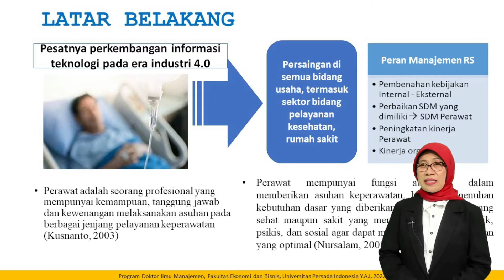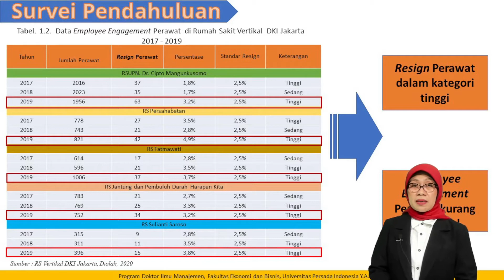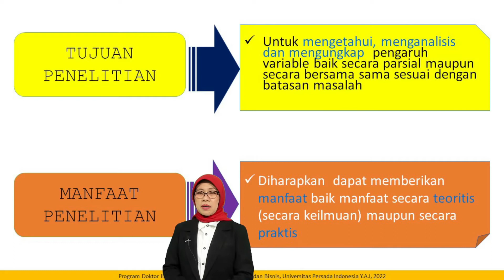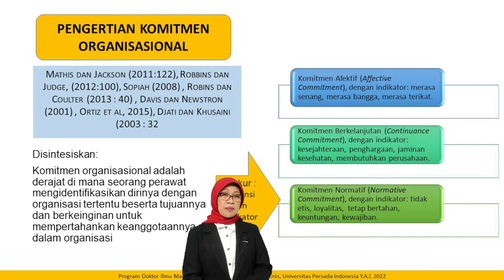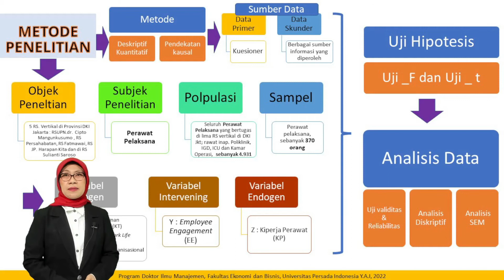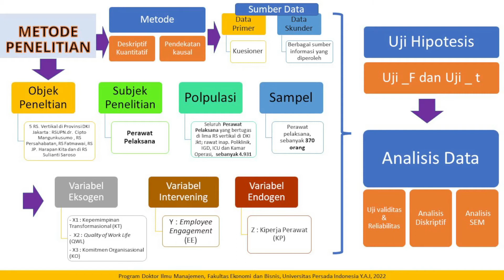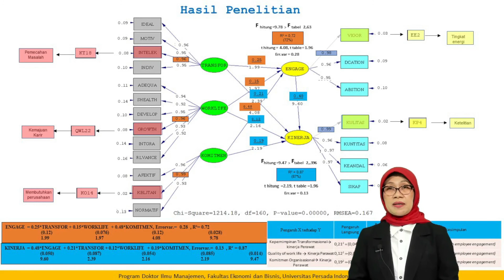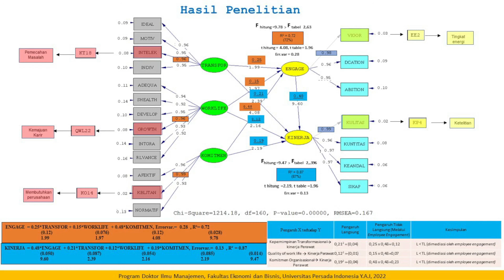VIDEO SIDANG TERBUKA Elis Puji Utami